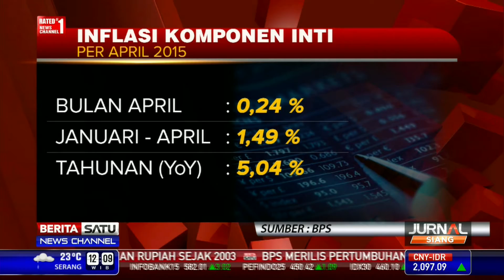Inflasi Komponen Inti Tinggi, BI Rate Sulit Turun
Inflasi komponen inti per April 2015 masih tinggi. Hal itu menyulitkan Bank Indonesia menurunkan suku bunga. Padahal penurunan BI Rate dinanti banyak kalangan demi mendorong pertumbuhan ekonomi yang kini melambat.

Facebook.com/BeritaSatuTV
Youtube.com/BeritaSatu